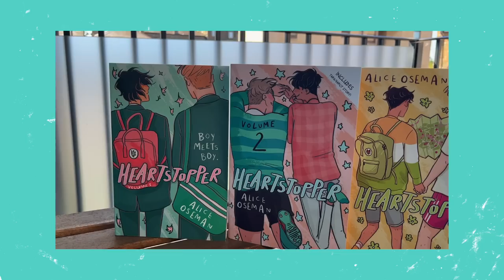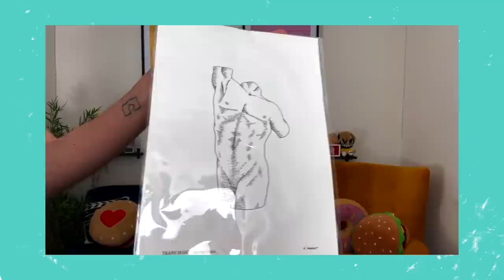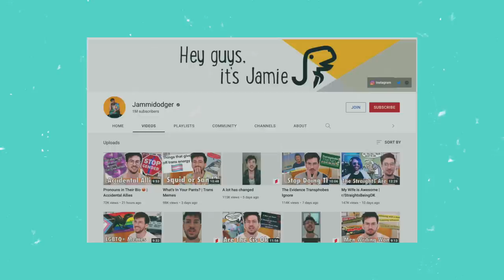Heartstopper, Trans Pride and Butt Mugs with Shaaba & Jamie!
Welcome to another episode of PleasureTrove - with a twist! While I'm working part time, we're going to be having some guest hosts on this channel occasionally and we're kicking it off with the wonderful Shaaba and Jamie! From Heartstopper to butt mugs, they talk us through some of their own sexy faves 🥰 If you've got any recommendations for other guest hosts, please let me know in the comments!

TW: discussion of transphobia in the news section (timestamps below).

Leo Mateus

TIMESTAMPS:
00:00 – Intro
01:40 – News
03:35 – Events
04:36 – Podcasts
06:00 – TV
08:43 – Stuff
11:42 – Outro